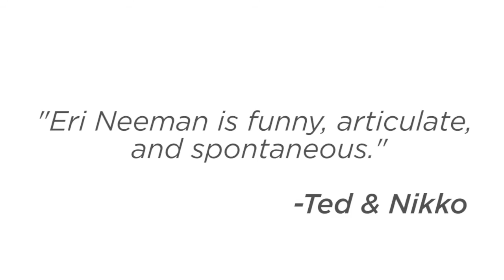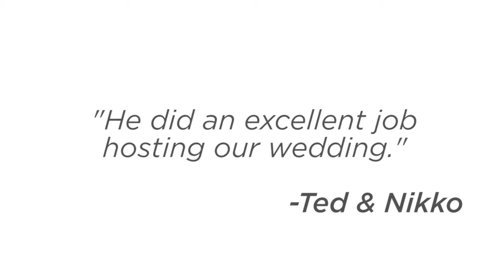Eri Neeman | Ted & Nikko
A few highlights from hosting for Ted & Nikko Valderrama's wedding program last year. :)

Thank you Notion In Motion for the footage!